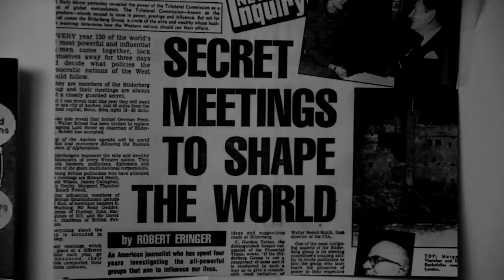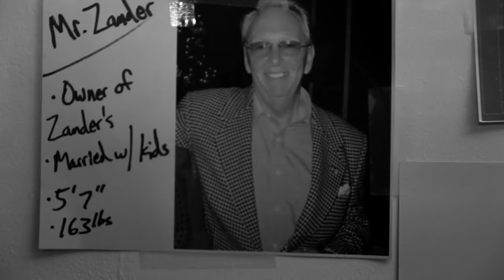The Night Sweep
The truth can be a messy thing.